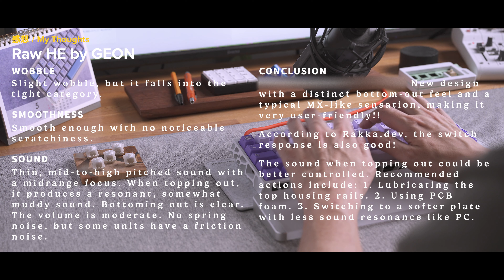GEON Raw HE Switch - prototype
Thanks @geonkr

GEON's first HE switch of RAW brand.

USB cable

0:00 Intro
0:13 内部構造 / Inside
1:18 押下量 / Travel
1:27 干渉 / Interference
1:38 グラつき / Stem Wobble
2:10 Typing Sound - 1 Key on KBD67 Lite
2:39 Typing Sound - Full Keys on Holy60
3:09 Typing Sound(Gateron Magnetic Jade) - Full Keys on Holy60
3:36 感想
4:19 My Thoughts